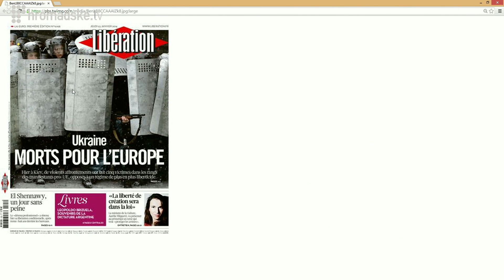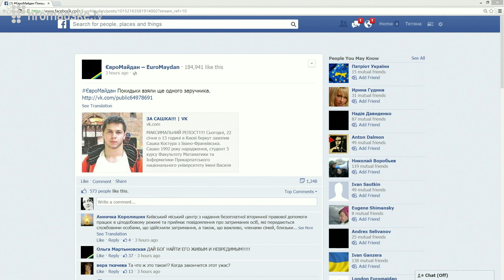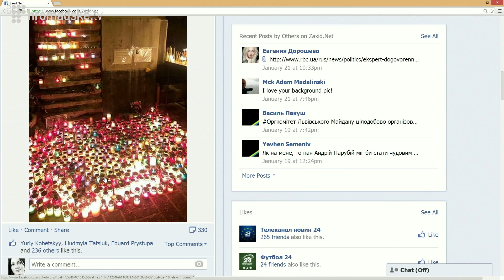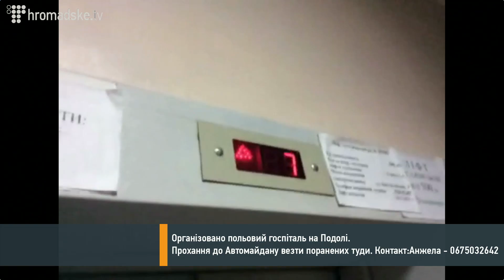Нічна варта Андрія Баштового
Нічна варта Андрія Баштового на Hromadske.TV  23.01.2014